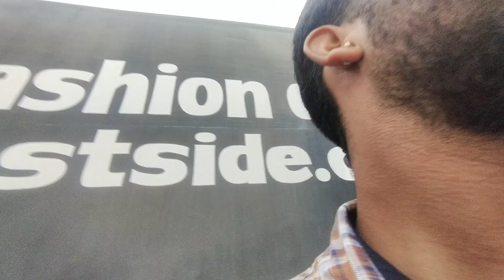100 Crore Ka FarmHouse💰 || Itna Paisa Kahan Se? || Meeting Danny Luccy after so long😍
Thank you so much for everyone for your love and support 💕